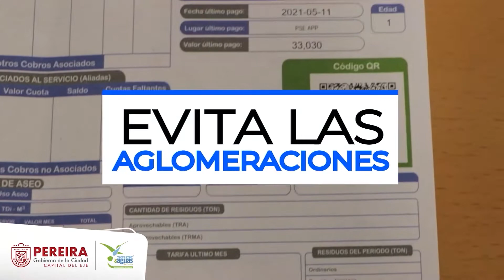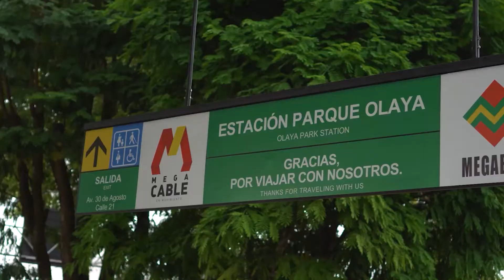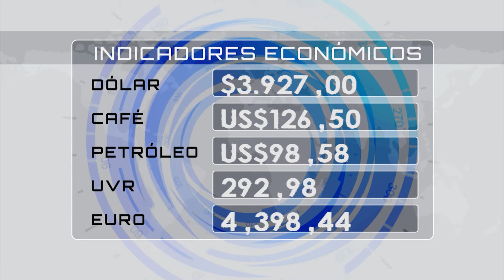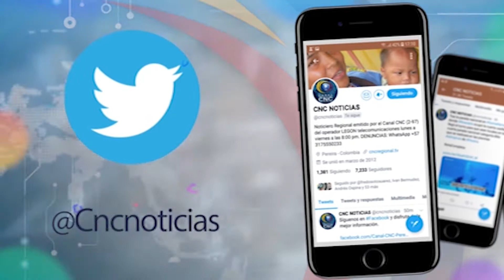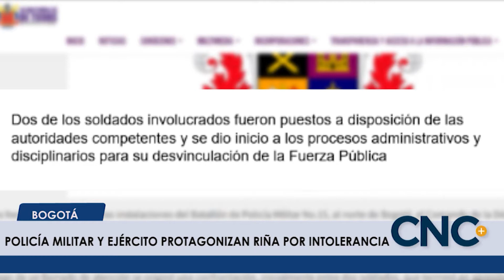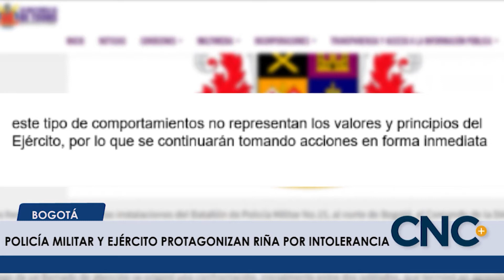Emisión CNC Noticias Pereira - Jueves 24 de Febrero 2022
Entérese de los hechos más importantes de Risaralda y el EjeCafetero en nuestro compendio informativo para hoy 24 de Febrero de 2022.